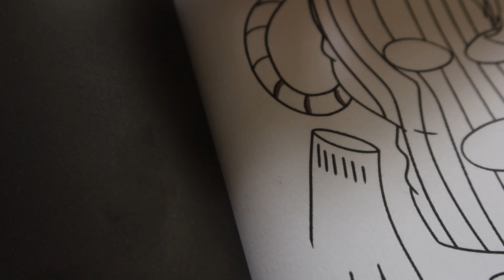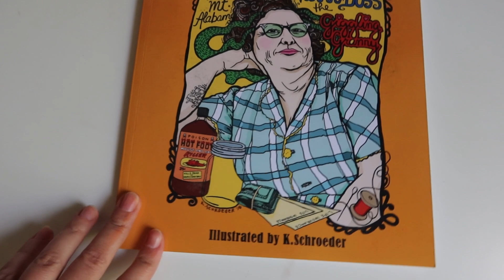8podcast Kolorowanki dla dorosłych: Richard Ramirez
-Jeśli masz chęć wesprzeć moje podcastowanie;)

Zapraszam do słuchania moich podcastów także na innych platformach:
(tu znajdziesz linki do pozostałych miejsc)